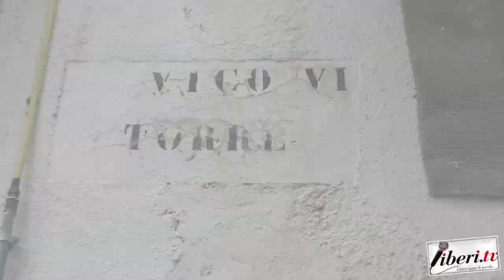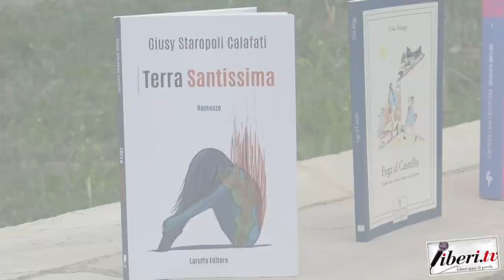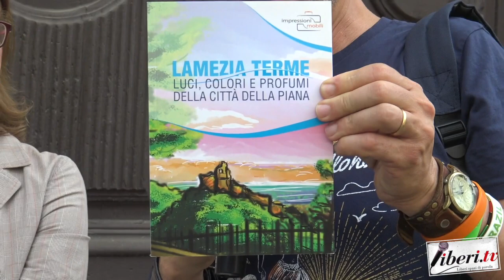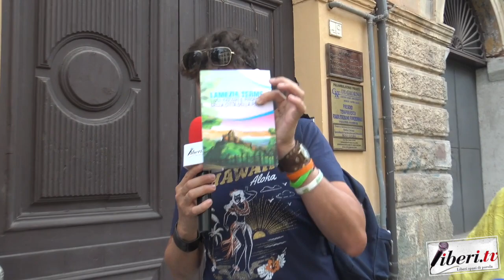A spasso con Open Space - Impressioni mobili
A spasso con Open Space - Impressioni mobili - 11 giugno 2022 - Nel centro di Nicastro - Lamezia Terne (Cz) - A cura di Riccardo Cristiano e Andrea D'Elia